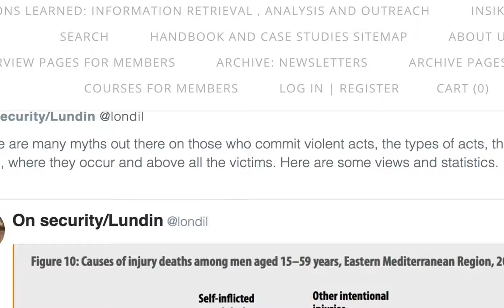EU and Security videos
Lessons learned on violence